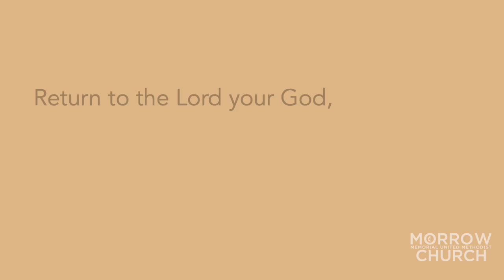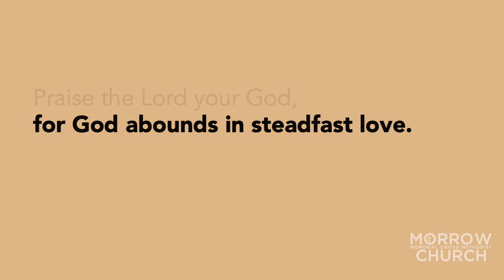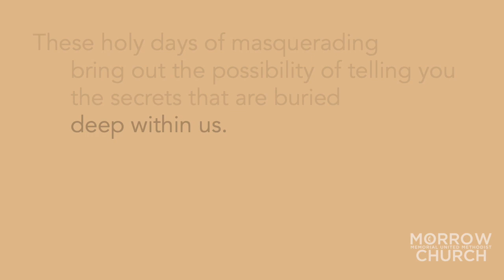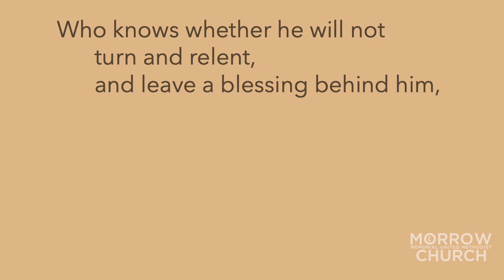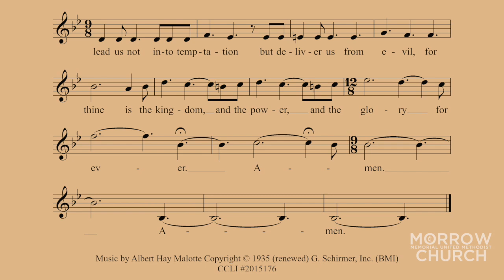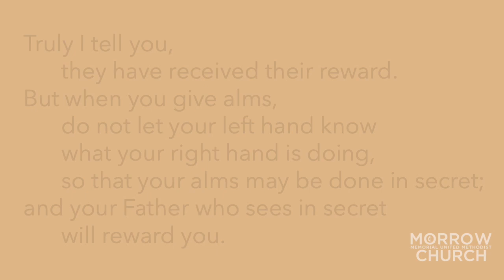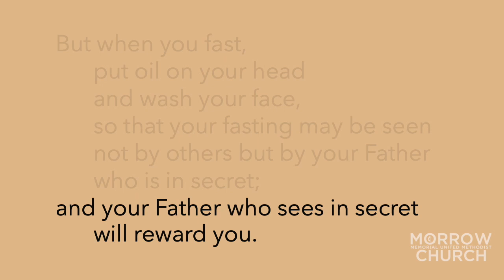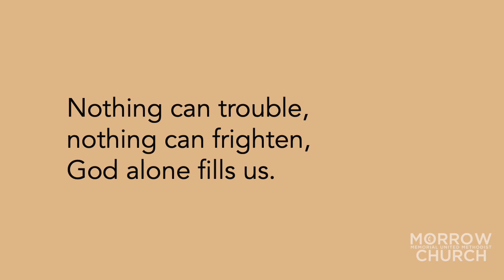Ash Wednesday 2021